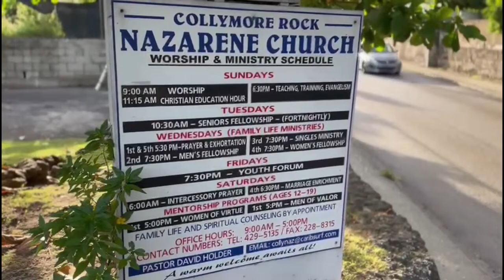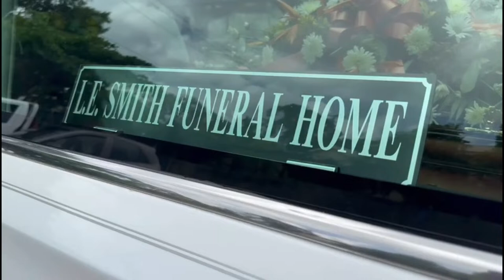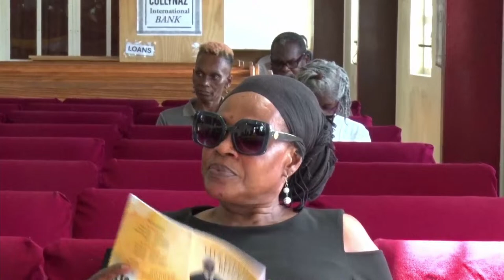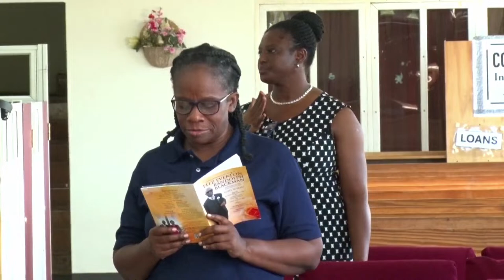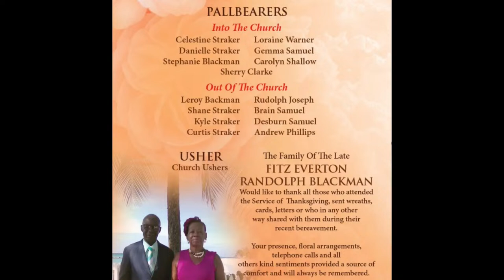Celebrating the Life of Fitz Blackman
Fitz Everton Rudolph Blackman
Location: The Church of the Nazarene, Collymore Rock
Date: Friday, April 05, 2024
Time:  1.00pm

Interment: The Westbury Cemetery
Funeral Arrangements Entrusted to L. E. Smith Funeral Home